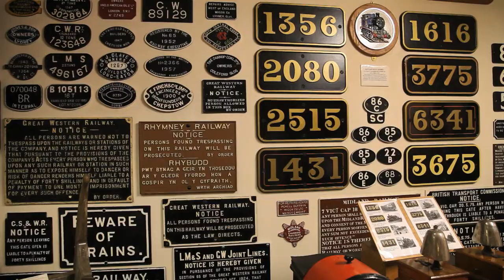BEARLEFT The Dean Forest Railway Archives (Trailer)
For over four decades the Dean Forest Railway Museum has preserved historical artefacts of the Severn & Wye Railway which are now displayed at the Trust’s headquarters at Norchard. However, the museum also owns a vintage film archive which, until recently, it has been unable to display - until now!

We’ve searched through hours of cine and video footage to bring you a chronological visual history of the first 25 years of the Dean Forest Railway. Documented and filmed by the founding members themselves, this programme show you the birth of the DFR, and its ongoing rise, to become one of the top visitor attractions in the Forest of Dean.